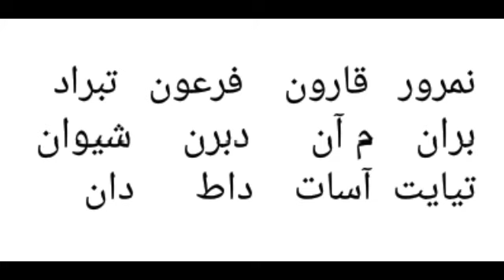Khud Par Hazrat Karne Ka Tarika | Hamzad Ka Asan Amal | rohanidunya for9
Asalamaelykom Dosto Aaj Ki Is Video Mai Mai Ap Ko Taz Taren Or Aazmoda Amal

1 Khud Par Hazrat Karne Ka Tarika
2 Hamzad Ka Asan Amal
3 Hazrat Ka Asan Amal
 rohanidunya for9

K Bary Mai Intehae Tez Or Powerfull Amal Bataya Hy Achey Powerfuĺl Or Tez Taren Amliyat Or Taweezat Hasel Karne K leyai Hamary Yotube Channel rohanidunya for9 Ko Zaror Subscaribe Krin Or Sath Aney Wali Ghanti K Neshan Ko bhe Zaror Daba Dein Ta K Hamari Aaney Wali Har New Video Sab Se Pehly Ap Ko Mila Karay